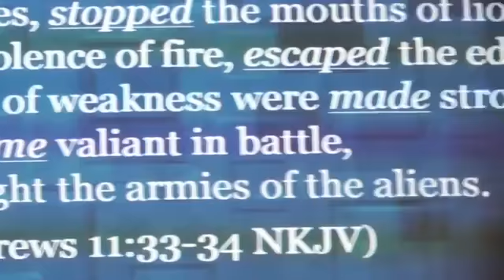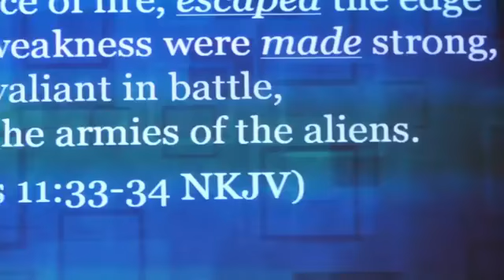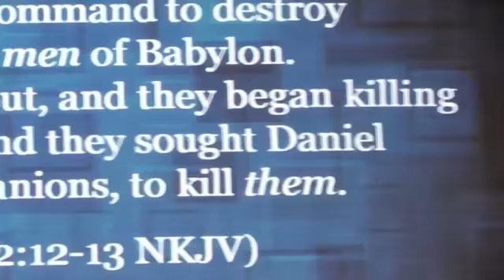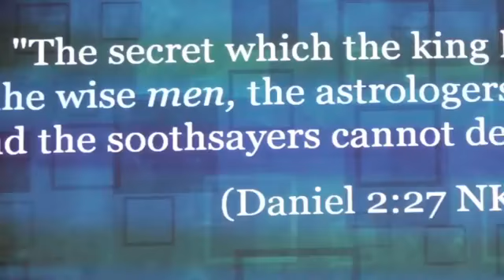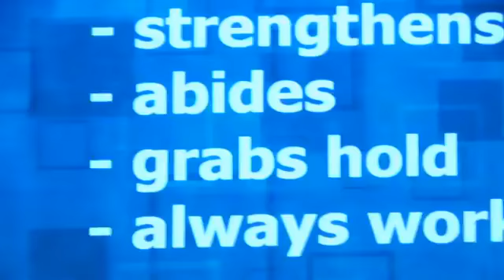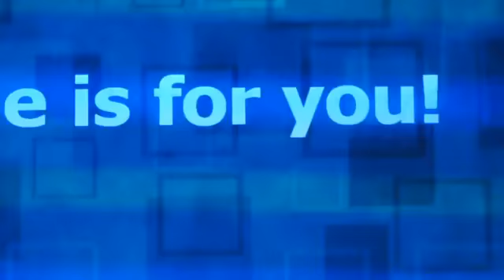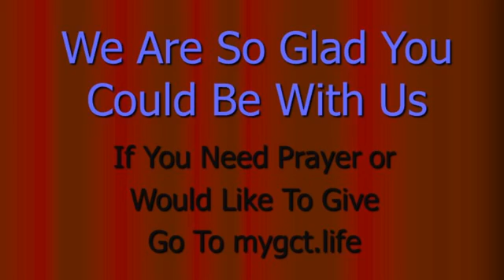Abiding in the Miraculous Part 2- Gateway Church Tacoma-Randy Bach-7-26-2020